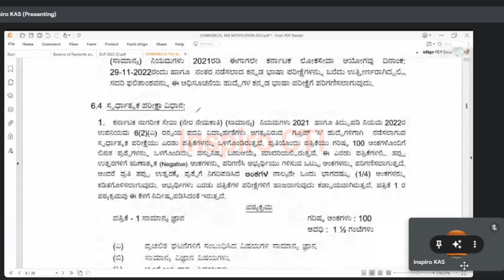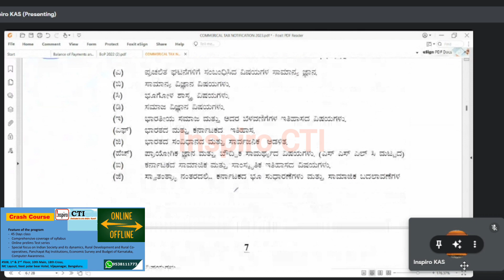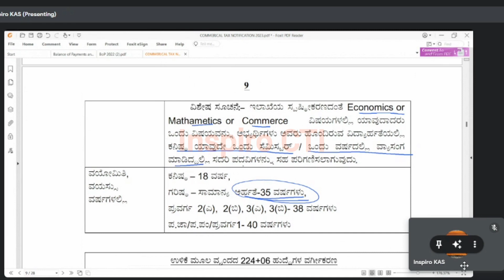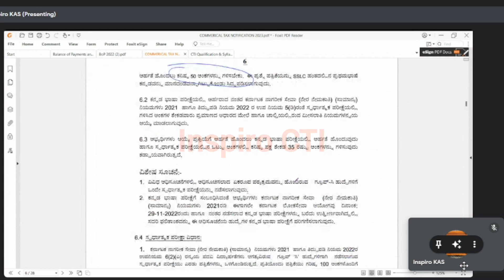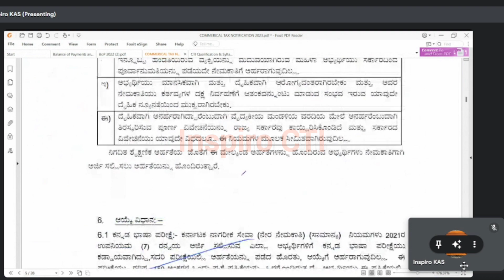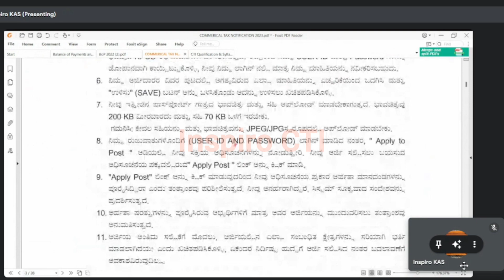CTI Detailed Notification | CTI 230 Posts Notification 2023 |KPSC |Exam Pattern|class|Syllabus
KPSC Commercial Tax Inspector Recruitment Preliminary Exam
Important details about the eligible cutoff.

To more details about the class

Paper I – General Knowledge
General Knowledge of Topics Relating to Current Events
General Sciences
Geography
Social Sciences
Indian Society & Its Dynamics
Indian History
Indian Constitution and Public Administration
Practical Knowledge & Mental Ability
Social & Cultural History of Karnataka
Land Reforms & Social Changes In Karnataka After Independence
Karnataka’s Economy, Its Strengths and Weakness, Present Status
Rural Development, Panchayat Raj Institutions, and Rural Co-operatives
Role of Science & Technology for Effective Administration of Karnataka
Environmental Problems and the Development Issues of Karnataka.

Paper-II – Communication
General Kannada
Tenses.
Sentence structure.
Unseen Passages.
Sentence Rearrangement.
Also, Subject-Verb Agreement, etc.
Error Correction.
Grammar.
Articles
Antonyms.
Fill in the Blanks.
Synonyms.
Idioms & Phrases.
One Word Substitutions.
Shuffling of Sentence Parts.
Comprehension.
Vocabulary.
General English
Grammar
Articles
Sentence structure
Tenses
Subject-Verb Agreement
Idioms & Phrases
Sentence Rearrangement
Synonyms
Error Correction
Unseen Passages
Also, Shuffling of Sentence Parts, etc.
One Word Substitutions
Vocabulary
Antonyms
Computer Knowledge
Networking (LAN, WAN, MAN)
Database Introduction
Introduction to Computer Science
Computer Hardware
Computer Software
Number System
Internet
Logic Gates
MS Excel, MS Office, MS Word, MS PowerPoint, etc.
PC Software and Office Automation
History of Computers
Workplace Productivity Tools
Security Tools, Viruses, Hacker, etc.
Communication (Basic Introduction)
MS Windows